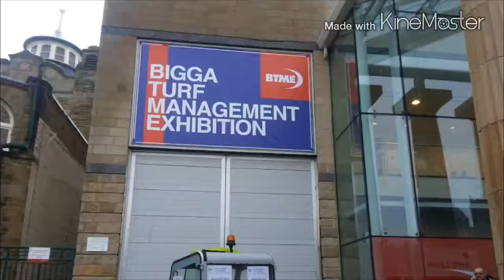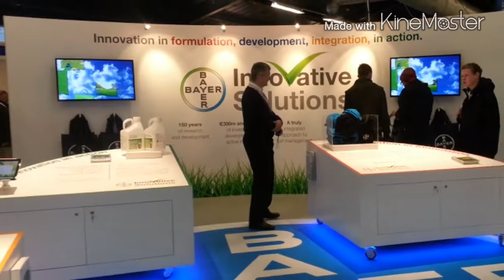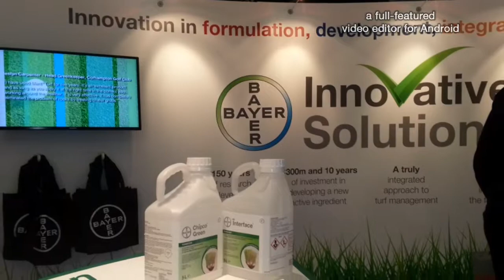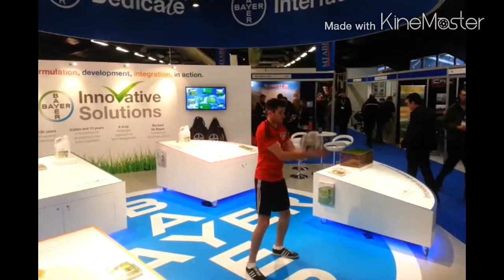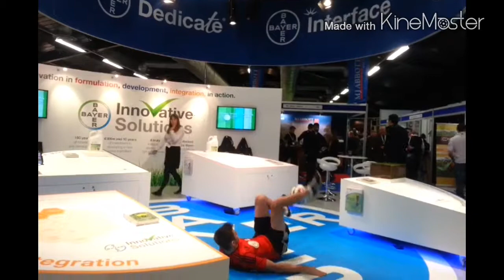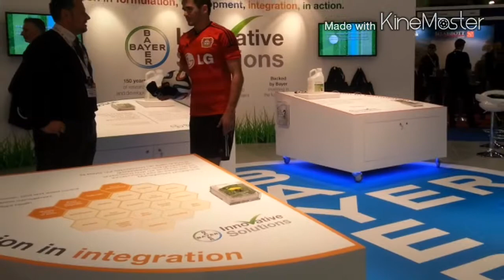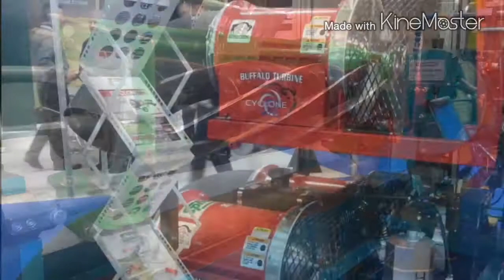Greenkeepers THE FLAXBY BIGGA - BTME